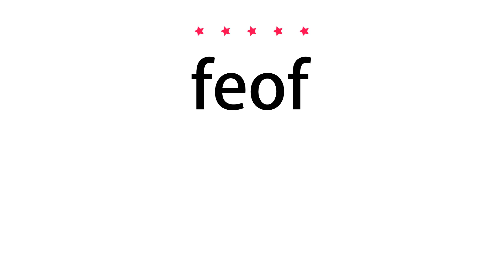How to pronounce feof - Vocab Today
The pronunciation of the word feof in Amercian accent is demonstrated in this video. If the word is from another language, such as brand name, it will be pronounced in its original language. Based on the word frequency, this is of 5 stars difficulty.